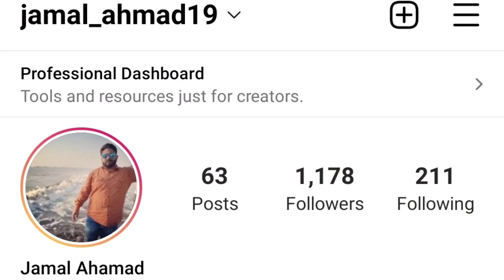Aisa Hoga Socha Nahi Thaa Biryani Kha Ke | chicken biryani